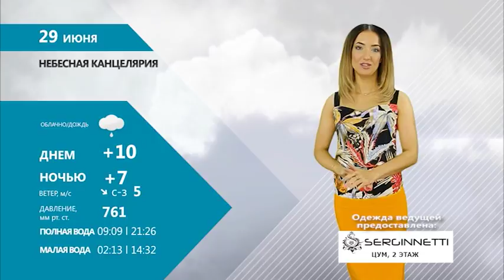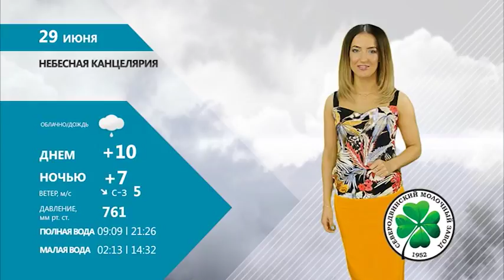НЕБЕСНАЯ КАНЦЕЛЯРИЯ С ОЛЬГОЙ САВИНОВОЙ 28.06.17